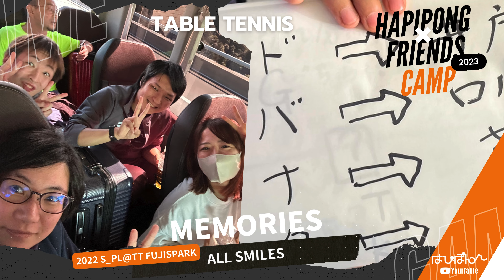2023 第10回 はぴぽん♪CAMP 「強化合宿 in 静岡・富士 s_pl@tt FUJISPARK（エスプラットフジスパーク）4th シーズン」みんなの多球練習メニューを公開！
恒例のエスプラットフジスパークでの卓球合宿も4thシーズン目を迎えました。

今年もたくさんの多球練習メニューに挑戦！チームビルドとなるレクリエーション・ゲームも多数実施。2日間の強化練習会は充実したものになりました。いつも参加してくださる「はぴぽん♪Friends」のみなさんに感謝を申し上げます。

多球練習のメニューをたくさん公開していますので、それぞれの戦型を参考にご自身に合った多球練習を取り入れてみてください。

‹開催地›
s_pl@tt FUJISPARK（エスプラットフジスパーク）
※s_pl@tt FUJISPARK（エスプラットフジスパーク）は、多球用ボール、ボール出し用カゴ、球拾いネット（アミーゴ）、試合球は持参になります。

【はぴぽん♪YourTable】
アマチュア卓球プレーヤーによるアマチュア選手向けの卓球動画チャンネル。どうやるの？アマチュア⽬線の「できない」を解決していこうと一念発起。『かゆいところに⼿が届く』をコンセプトに 「Oh my God!」～ハウツー、できた！の動画をお届けします。

‹関連リンク›
P4MATCH
卓球大会に参加したいプレイヤーと大会運営者の双方にやさしいオンライン大会システム